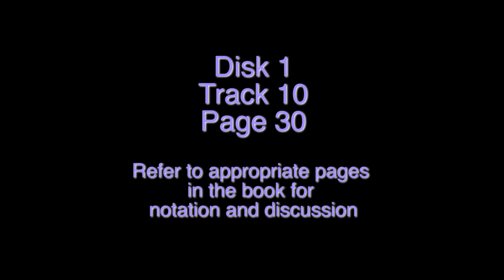Disk 1 Track 10 - Chautal (Chartal)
This is an audio example from "Elementary North Indian Voca – Vol. 1l", page 30.  It presents the Indian rhythmic pattern known as Chautal (Chartal) of 12 beats.